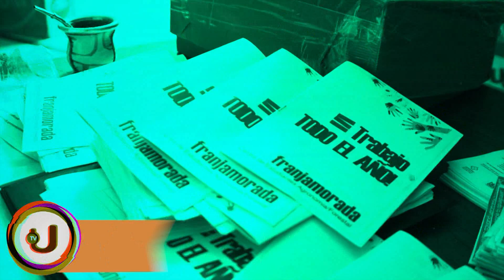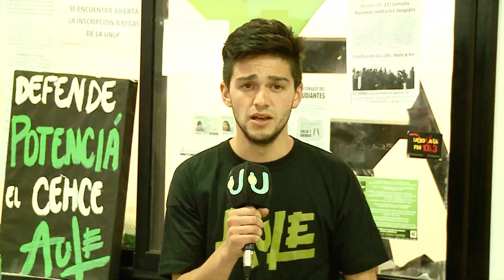Operativo Elecciones Estudiantiles - Facultad de Cs Agrarias y Forestales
Operativo Elecciones Estudiantiles 2015: enterate de todo lo que pasa en la Facultad de Cs Agrarias y Forestales, siempre en TV Universidad